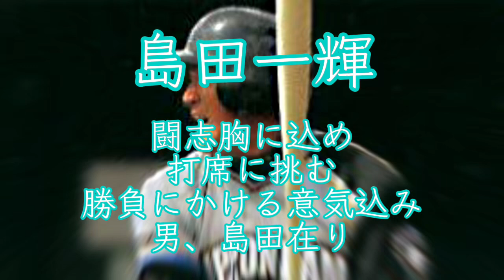日本ハムファイターズ 島田一輝 応援歌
ハム応援歌屈指の名曲。

2年だけしか使われなかったのがもったいない
流用希望。